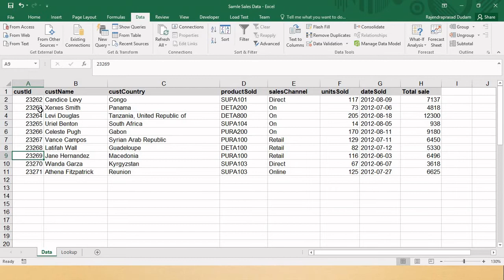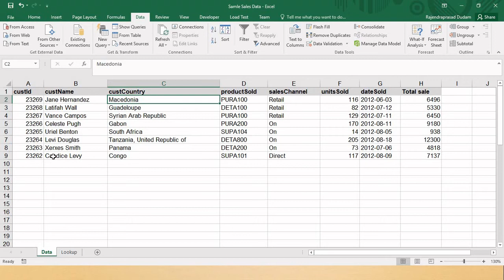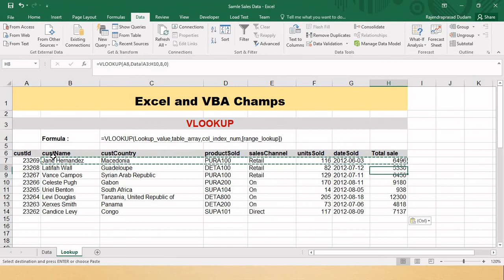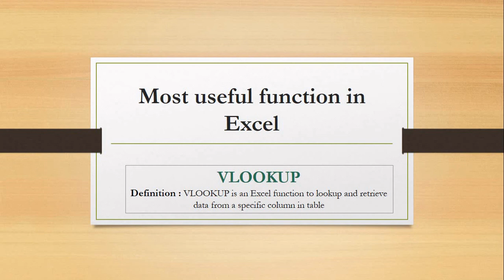Advance Excel Tutorial - VLOOKUP in detail (in Telugu)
Thank you all to visiting to our channel,

First time tried to make the video in Telugu as per some user requests, please show me your interest if you like this video, i will make more such videos on interesting excel topics.

Follow our channel for more videos on following topics:
 - Excel Tips
- Excel Tutorial
- Advance Excel Tutorials
- VBA Tutorials
- Data Visualization

such Videos on Excel and VBA

Thanks
Rajendra and Team
Advance Excel and VBA Classes
Bhiwandi.